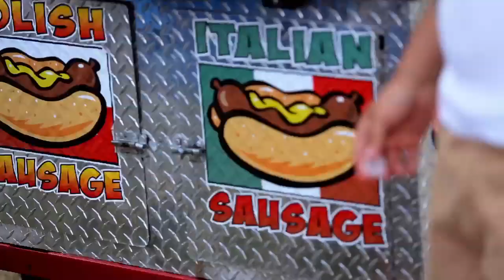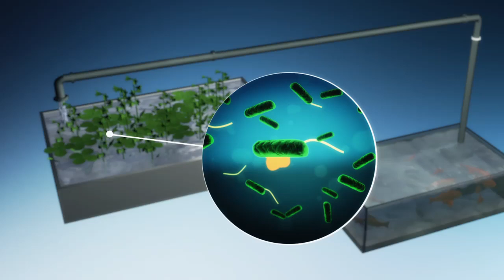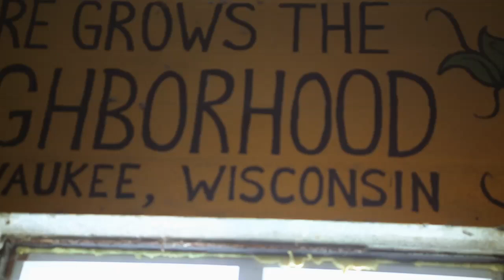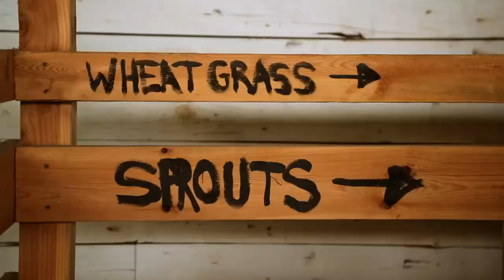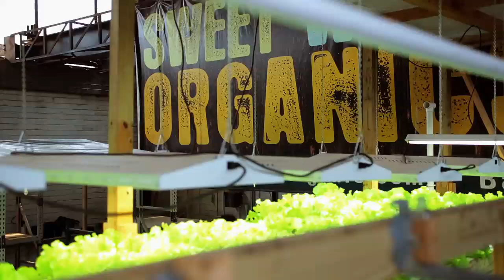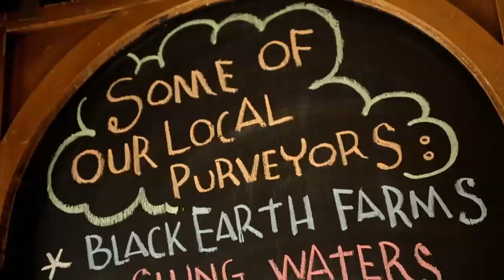🌏 earthrise - Aquaponics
As people become richer and move to cities, global demand for meat and fish keeps growing. Russel Beard explores a highly-efficient closed-loop system known as 'aquaponics', where fish and vegetables grow symbiotically, meaning that produce and protein can be cultivated sustainably and profitably in cities.